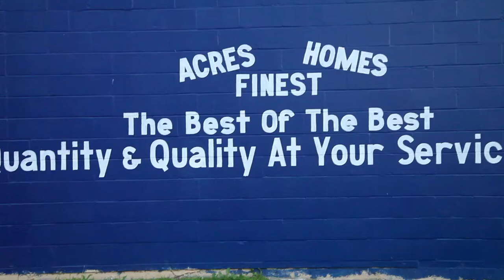GROOVA- IF YOU SEEK.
"THE DJ THAT CAPTURES DA PARTY"R.I.P Lil FRANK ...FREE Jonny Mae & Lil Freddy